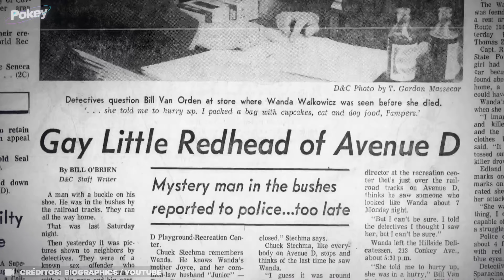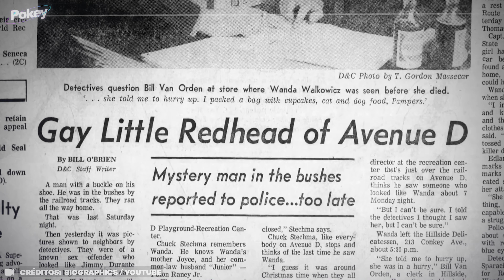8 HOMENS QUE ATÉ O FBI TEM MEDO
No mundo do crime, existem aqueles que operam nas sombras, cujas ações e mentes desafiam a própria compreensão da humanidade. Eles são os predadores mais horripilantes, os manipuladores mais habilidosos, e muitos têm nomes que ecoam nas salas de interrogatório do FBI, causando arrepios até nos agentes mais experientes..

Não há intenção de infringir direitos de autoria. Se você for ou representar o proprietário dos direitos autorais dos materiais usados ​​neste vídeo e tiver problemas com o uso de tais materiais, envie um e-mail para .

Realização: 7even